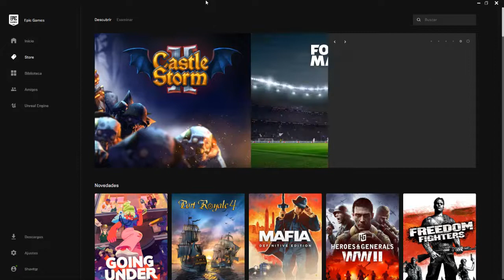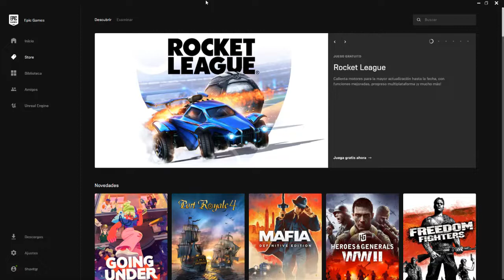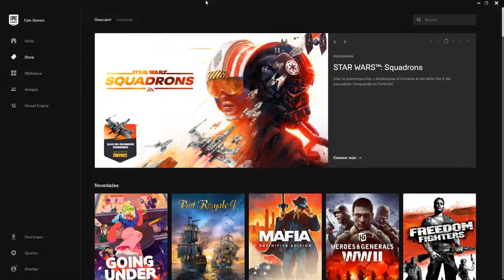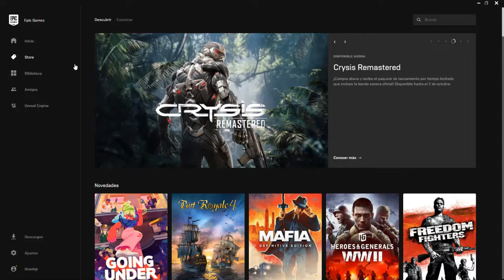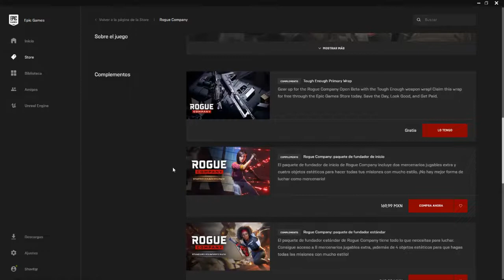ROGUE COMPANY - Nueva Skin GRATIS Para PC y BETA ABIERTA